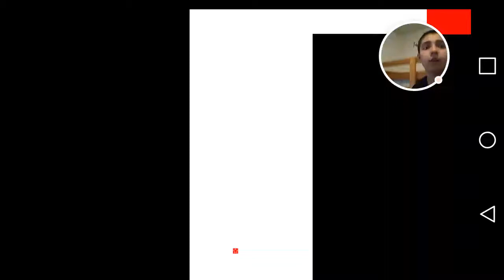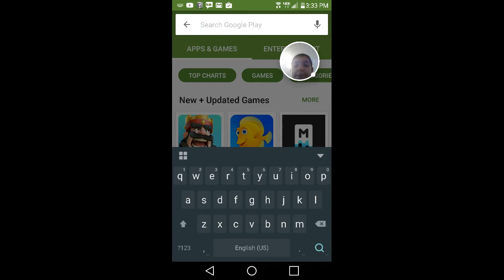Scary maze game FAIL